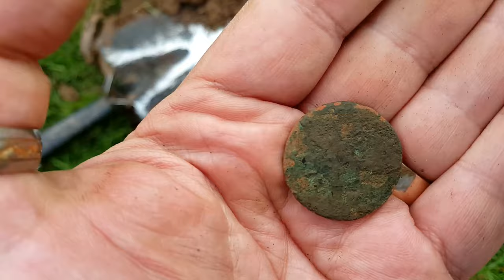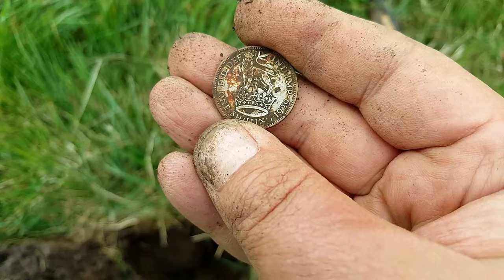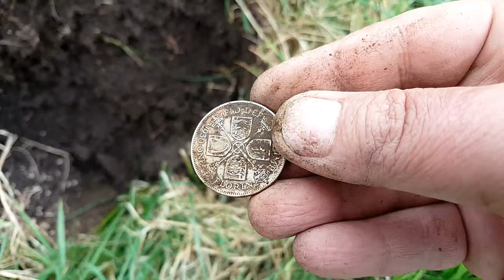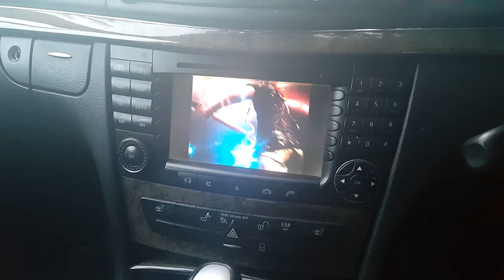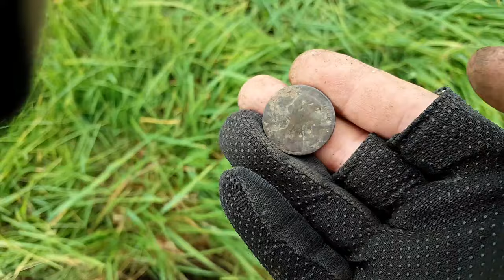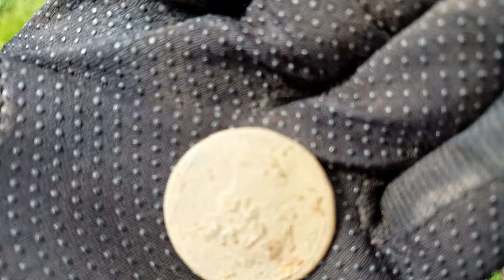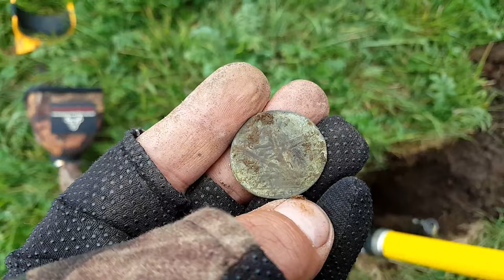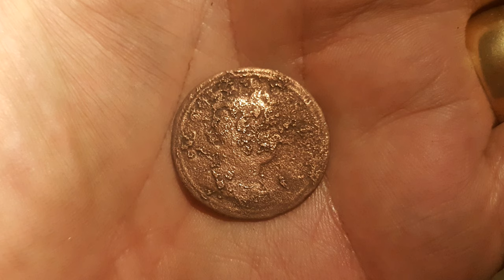Garrett Ace 400i - Dectecting My First Permission 3 - Weights, Badges, Buckles and a Ring (#6)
#6 in what I'm hoping will be my video diary focussing on metal detecting with the Garrett Ace 400i. Detecting on my first permission which I am thrilled to have and feel really privalleged to be able to detect on. This is the third installment of what I hope will be the first of many in a mini series of me detecting on my first sole permission. I hope you enjoy as much as I have enjoyed detecting there and finding all sorts of things. I will respond to all comments if you leave them.

Ace 400i with Nel Tornado Coil

Video Cameras : Samsung S6 Edge Plus and Nikon AW110

Video Editing : Wondershare Filmora, Photo Shop and Powerpoint.